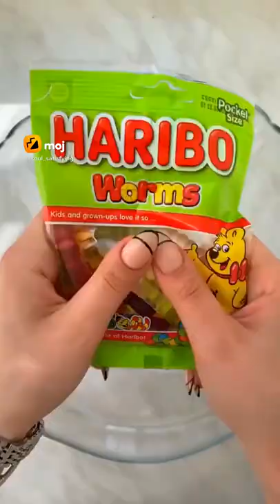sweet candy platter 🍬